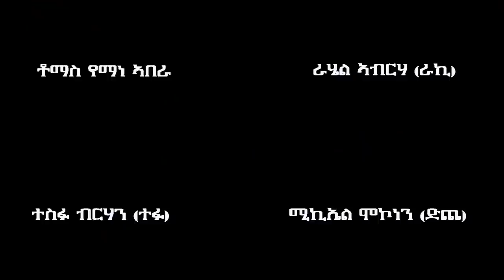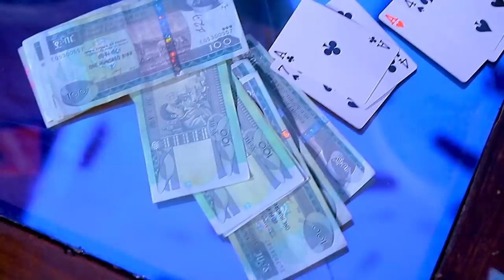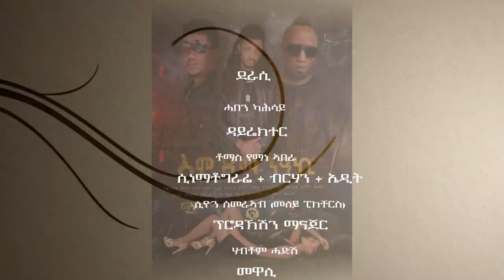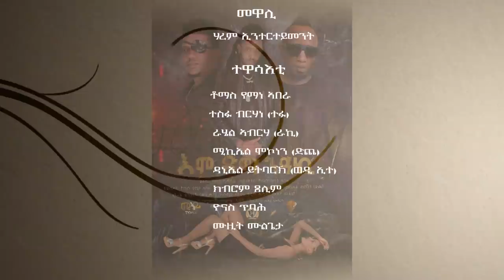" ሞ ድማ ንዓኺ |New Eritrean move 2020 mo dma naki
Harem

Happy New Year & Merry Christmas